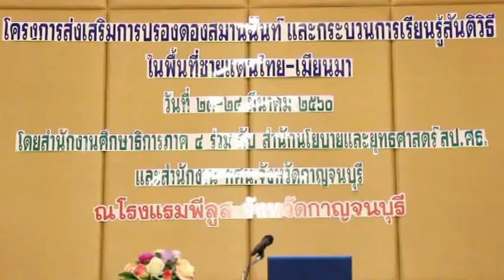ศึกษาธิการจัดกิจกรรมสร้างความปรองดองสมานฉันท์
สร้างความปรองดองสมานฉันท์สันติวิธีชายแดนไทย-เมียนม่า
ณ.ที่ห้องประชุมอาเซียน 2 โรงแรมพีลูส ถ.บายพาส ต.ปากแพรก อ.เมือง จ.กาญจนบุรี ดร.ชัยยศ อิ่มสุวรรณ์ รองปลัดกระทรวงศึกษาธิการ เป็นประธานเปิดการอบรมส่งเสริมความรู้ ความเข้าใจ ในการสร้างความปรองดองสมานฉันท์ และ กระบวนการเรียนรู้สันติวิธี ในพื้นที่ชายแดนไทย-เมียนม่า พร้อมทั้งบรรยายพิเศษ นายสมศักดิ์ เรืองสุวรรณ รองศึกษาธิการภาค 4 กล่าวรายงานของการจัดกิจกรรมในครั้งนี้ เพื่อสร้างความปรองดองสมานฉันท์ ในการอยู่ร่วมกันของประชาชนในพื้นที่ชายแดน และเพื่อเป็นการสร้างความรู้ความเข้าใจ รวมทั้งการยอมรับในความคิดที่อาจจะมีความแตกต่างกัน อย่างสร้างสรรค์ รู้หน้าที่ซึ่งกันและกัน รวมทั้งการแก้ไขปัญหาด้วยสันติวิธี พร้อมด้วย นายสมยศ เพิ่มพงศาเจริญ ผอ.สำนักงาน กศน.จังหวัดกาญจนบุรี พันเอก ชินโชติ บุญญไพศาลเจริญ รอง.ผอ.กอ.รมน.จังหวัดกาญจนบุรี พลตรี เยี่ยมชัย บุตรดาวงษ์ พลตรี ,จวน อินทร์ศร สังกัดมณฑลทหารบกที่ 17 กาญจนบุรี และนายศิวโรจน์ จิตนิยม ผู้นำชุมชนตำบลหนองสาหร่าย จากอำเภอพนมทวน ได้ร่วมกันเป็นวิทยากรบรรยายให้ความรู้ ทั้งภาคทฤษฏีและภาคปฏิบัติได้จริง พร้อมด้วยกลุ่มเป้าหมายที่เป็นผู้นำชุมชน ของพื้นที่จังหวัดกาญจนบุรี จำนวน 123 คน โดยจะใช้เวลาจำนวน 2 วัน ระหว่างวันที่ 23-24 มีนาคม 2560
เหยี่ยวภูธร / รายงาน